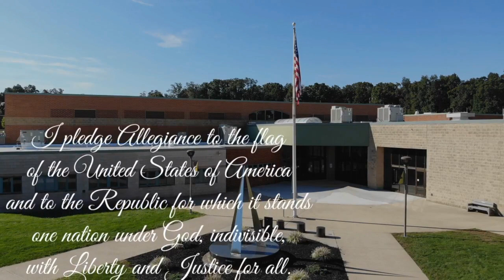WLIN Announcements 3-8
The Red Lion Area Junior High School morning announcements for March 8.